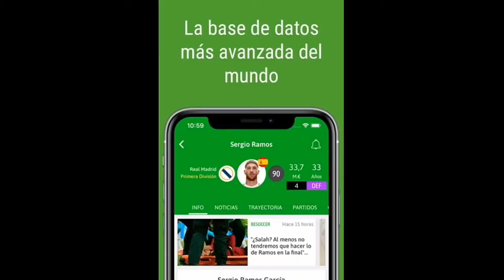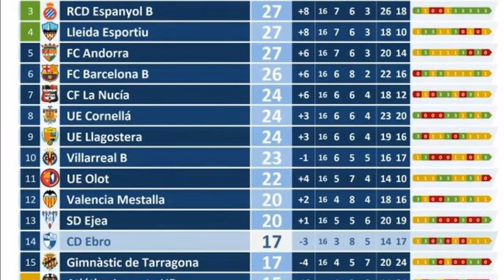Lleida Esportiu 0 VS CD Ebro 0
Decimo sexta jornada de liga en segunda división b grupo tres, para el conjunto Zaragozano que visitaba el campo de uno de los favoritos a luchar por los playoffs de ascenso a segunda división.